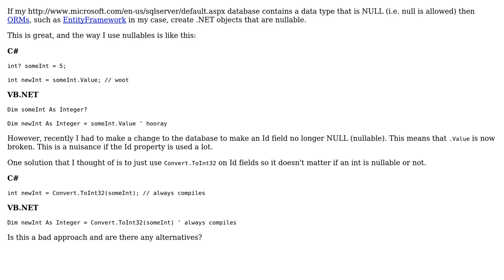Should I just always Convert.ToInt32 my integers to account for potential nullable integers?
Software Engineering: Should I just always Convert.ToInt32 my integers to account for potential nullable integers?

With thanks & praise to God, and with thanks to the many people who have made this project possible! | Content (except music & images) licensed under CC BY-SA | Music | Images & others | With thanks to user Rowan Freeman user jmoreno and the Stack Exchange Network Trademarks are property of their respective owners. You are responsible for your own actions.